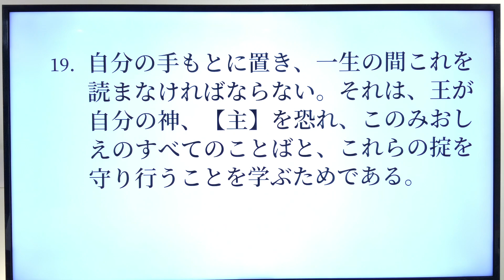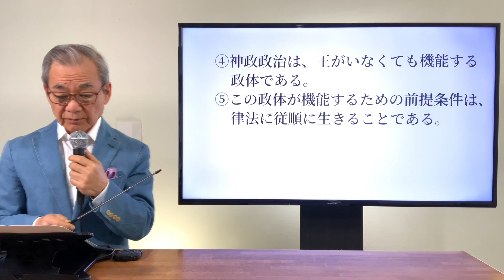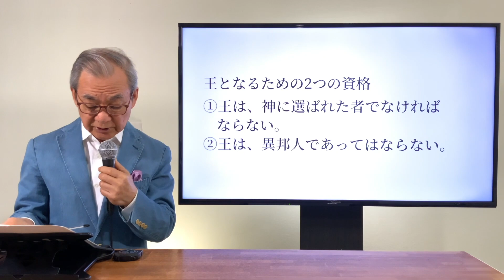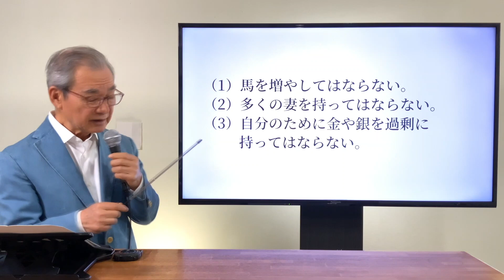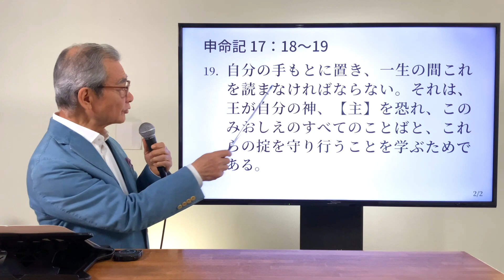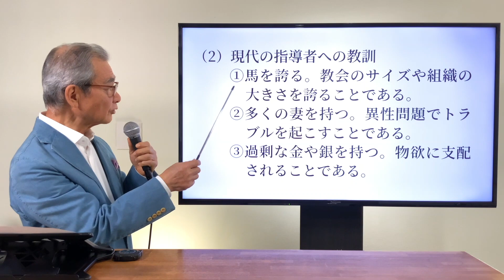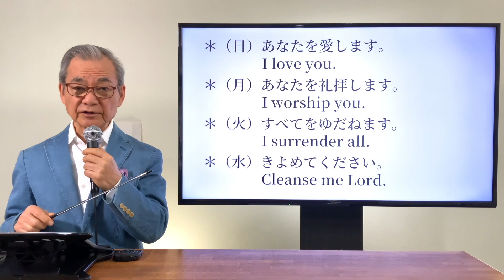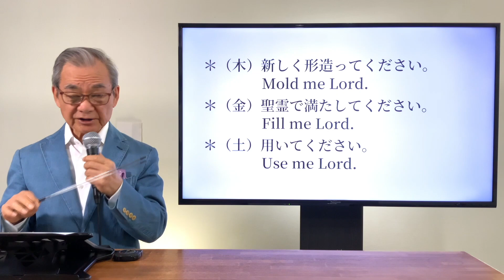申命記（36）「【主】によって立てられた権威（2）」 17：14～20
2021年5月9日

申命記は、モーセの五書（トーラー）の重要な一部分として書かれました。モーセが、これから約束の地に入ろうとしている新しい世代のイスラエル人のために、律法の解説を行っているのが、この書です。申命記は、新しい生活を始めようとする今の私たちにも語りかけてきます。もう一度、自分自身に対する神のみこころがなんであるか、黙想してみましょう。

ハーベスト月例会：「60分でわかる新約聖書」シリーズ

定例会：「申命記」をシリーズで、日曜日15:30〜ライブ配信。翌々日火曜日11:00まで視聴可能。その後、メッセージ部分のみ配信します。